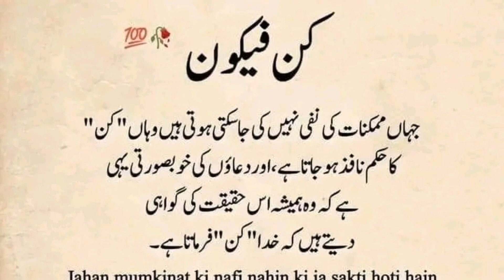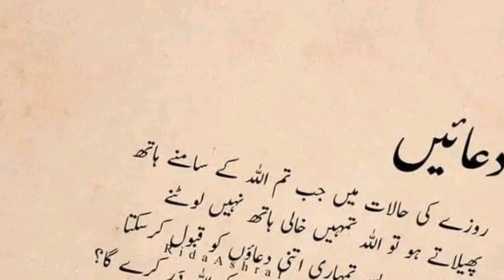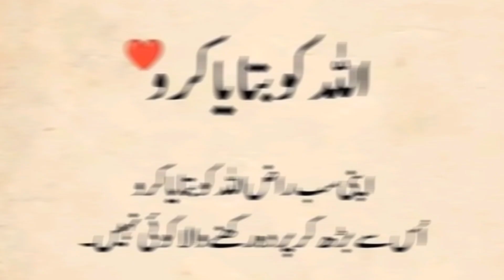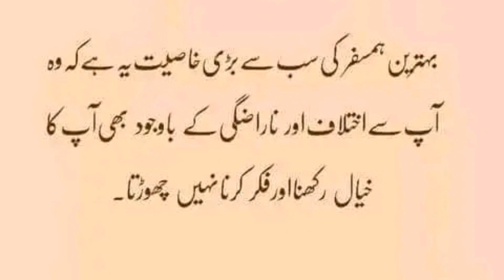Urdu Quotes | Best Urdu Quotes | Quotes in Urdu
Urdu Quotes best quotes in Urdu Urdu Quotes two lines poetry in Urdu